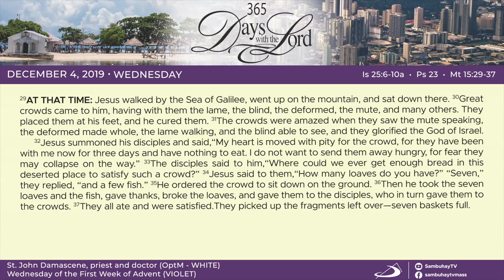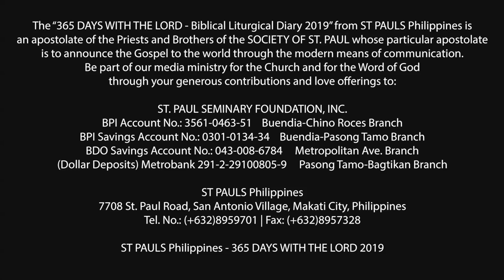365 DWTL | Wednesday of the First Week of Advent | December 4, 2019